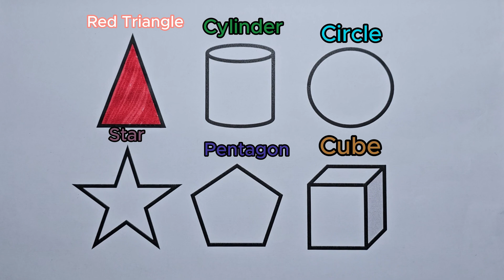Shapes drawing for kids, Learn 2d shapes, colors for toddlers | Preschool Learning